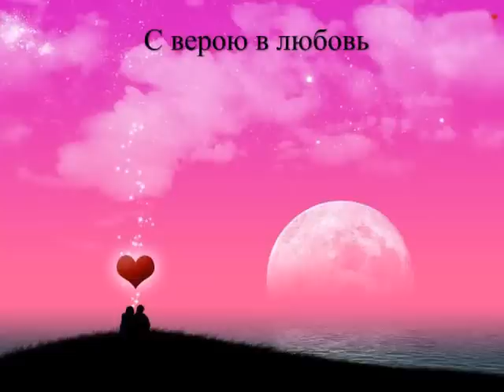Я хочу быть с тобой